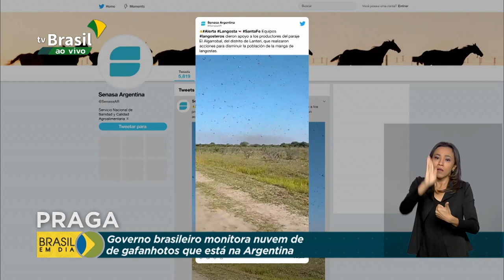Protocolo para perícia de feminicídio é padronizado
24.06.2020 - Para padronizar os casos de feminicídio no país o governo publicou um protocolo que deverá ser seguido por peritos de todo o país.